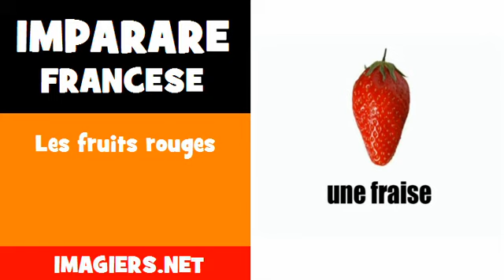Imparare francese = Les fruits rouges